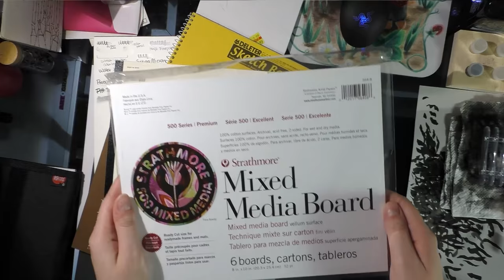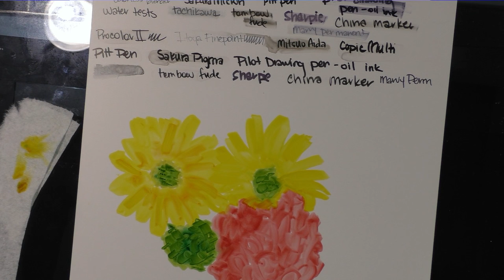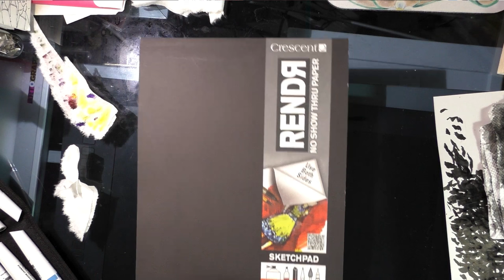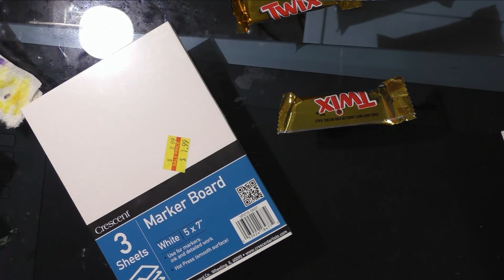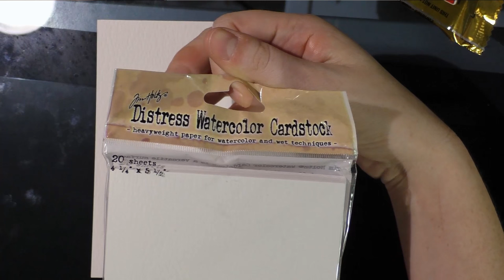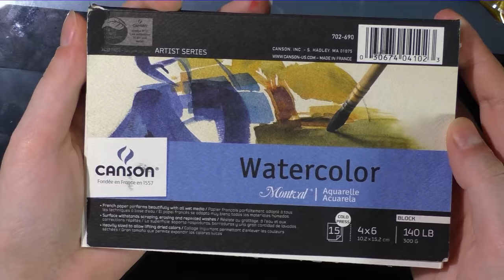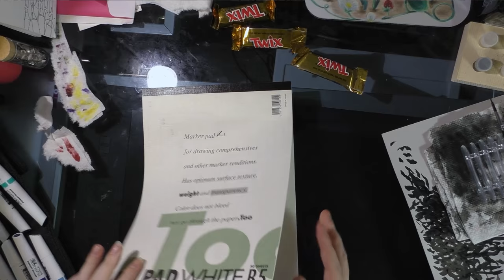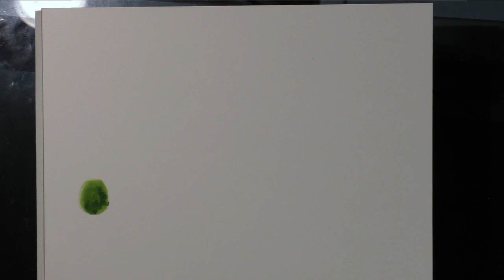Finding A Paper for Winsor And Newton Pigment Markers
An overview of Winsor and Newton's new alcohol based Pigment Markers.  I test out several papers with these exciting new markers, including Yupo, Strathmore Mixed Media paper, Rendr No Show Thru Paper, Distress watercolor cardstock, and more!  I also do a mini test of several markers on Yupo paper, testing for both water and alcohol marker resistance.

Products and Information Mentioned in Video:

You can get Winsor and Newton Pigment Markers

More Information about Yupo paper:
Yupo Reviews

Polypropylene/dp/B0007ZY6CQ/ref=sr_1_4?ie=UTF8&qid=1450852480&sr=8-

q=sailor%20mitsuo%20aida

You can find Canson XL Watercolor Paper

You can find Canson Montval watercolor paper

You can find the Copic PM Pad

You can find 400 series Strathmore Mixed Media paper

If you'd like to request a review or a tutorial, please leave me a comment here or on my blog, I'd love to hear from you!

You can find more like this review on my blog, nattosoup.blogspot.com.